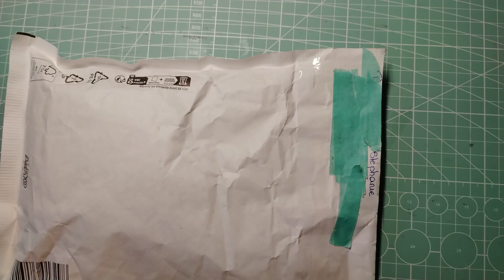Participation au concours n°2, merci Stéphanie 😍😘